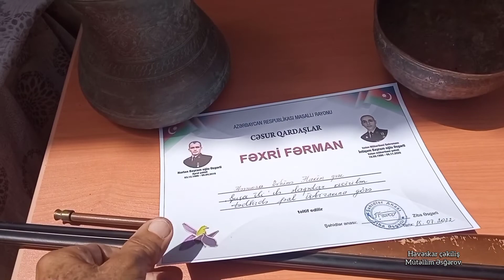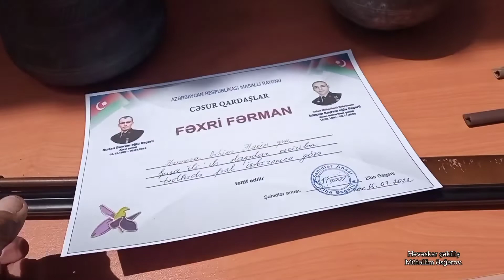Şərəfə kəndi və Həsənli (istedadlarn aşkar olunması) Folklorumuz və Tarixmiz adlı tədbir. 15.07.2022